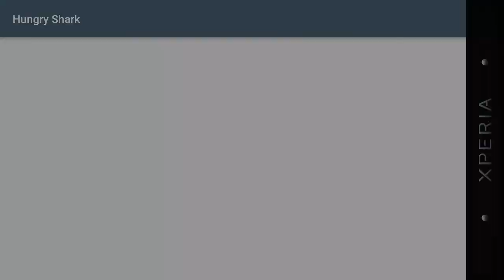Hungry Shark Evolution-Special Shark-Reef Shark all Lv & Missions-Android Gameplay-Zurriatthe Gamer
We're the Official game for Shark Week - live every week like it's Shark Week!

Take control of a very Hungry Shark and go on a frantic ocean rampage, surviving as long as possible by eating everything and everyone in your way! Explore a beautiful underwater world and evolve iconic sharks like the Great White and Megalodon!

In this action-packed aquatic adventure you can:
• Unlock more than a dozen unique sharks and other fintastic creatures
• Explore an open world both above and below the waves
• Enjoy jawsome 3D graphics and sound effects
• Discover and devour mysterious creatures of the deep
• Recruit Baby Sharks to boost your predatory powers
• Equip awesome accessories like Lasers, Jetpacks and Top Hats!
• Find and collect sunken Bonus Objects
• Sink your teeth into loads of challenging missions
• Activate Gold Rush to survive longer and score higher
• Take part in regular in-game events and win limited edition prizes
• Attack with intuitive touch or tilt controls
• Play offline wherever you are – no Wi-Fi needed!
• Synchronize your game easily across Android devices

Compatible with Android 4.1 and above.

This app contains In-App Purchases which allow you to buy Gem and Coin currency which can be spent on upgrades and accessories. Gems and Coins can also be collected in game without requiring purchase, or by watching video advertisements from the Treasure screen.
This game contains advertising.

Advertising is disabled if you make any purchase.

Join us on Instagram: Instagram @hungryshark
Need support? Have some feedback for us?